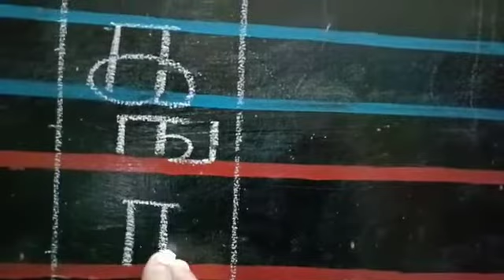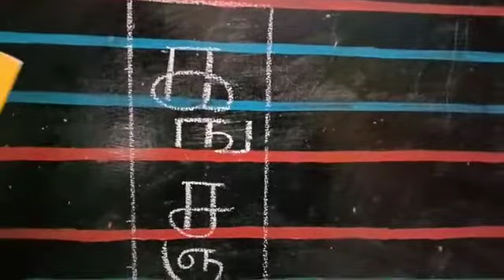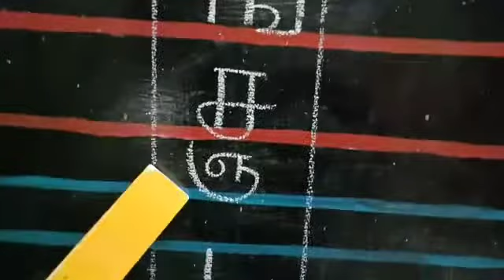தமிழ் உயிர் மெய் எழுத்துக்கள் for Sr KG Children